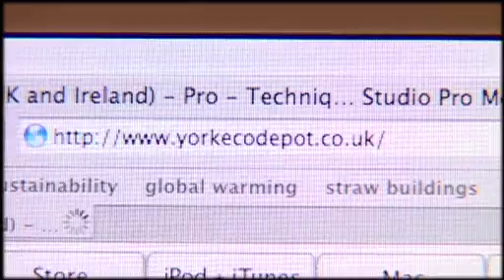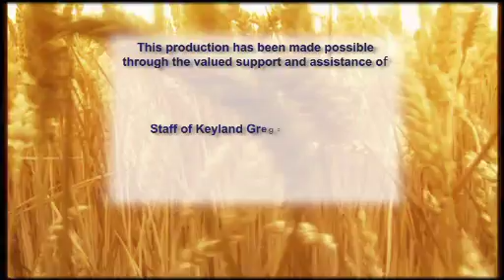Eco depot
Straw bale building York.
A film focusing on sustainable construction using natural materials and new and traditional buiding techniques  - producing buildings with a low carbon footprint - a Yorkshire Forward Exemplar Project by City of York Council, Mowlem plc, Carillion plc, Agrifibre Technologies, White Design. Produced and directed by Ed Torsney - a Mojo - Cube Media partnership.